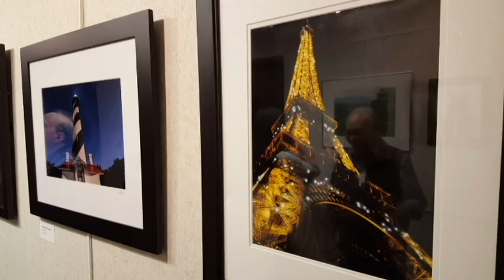Local Video News Channel South Brunswick Art Exhibit Opening 5/26/17